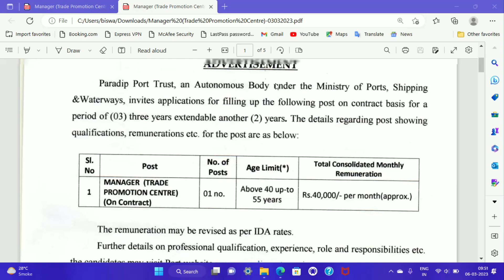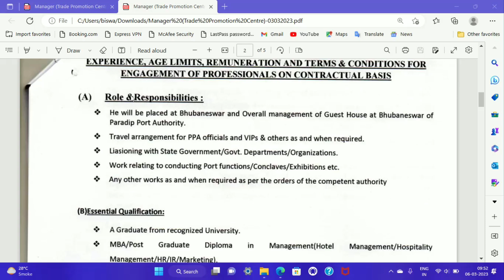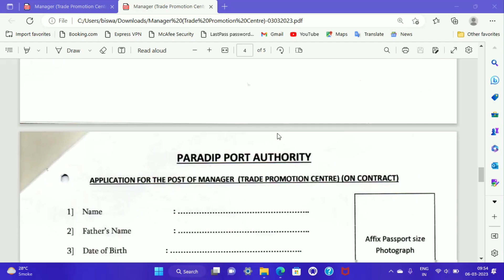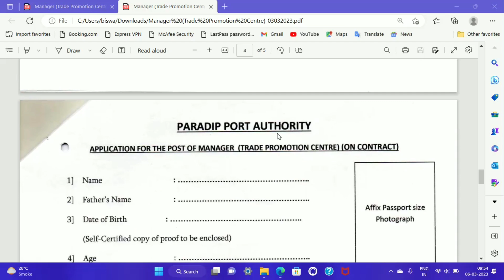Paradip Port Authority Recruitment 2023 | Manager Posts | Jobs in Odisha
Odisha District Court Recruitment 2022 || Odisha Latest Jobs || Odisha Fast Job

Your Queries --

Odisha jobs
Job Odisha
Odisha job vacancy
Odisha recruitment
Job vacancy

Odisha (India)